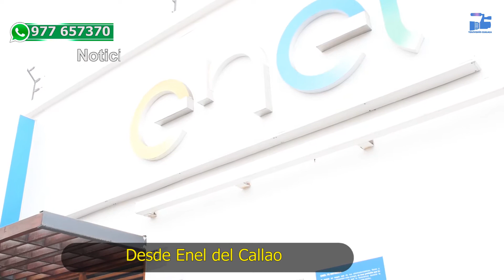Chalacos Reclaman por Facturas de Enel